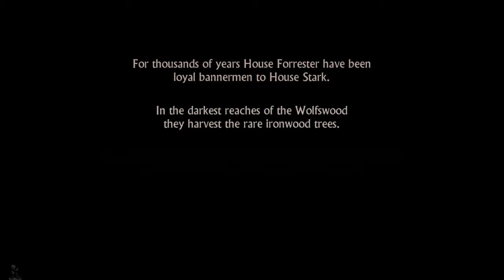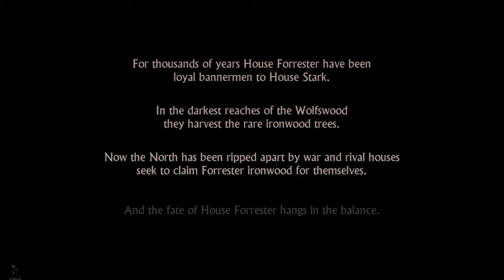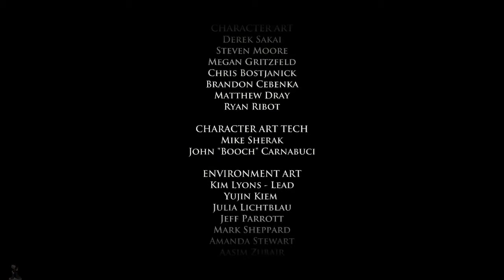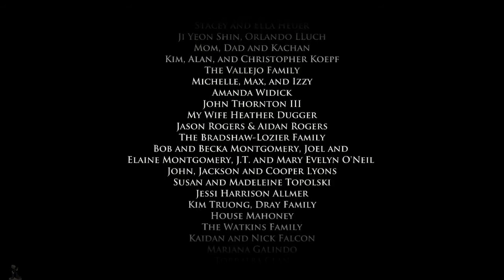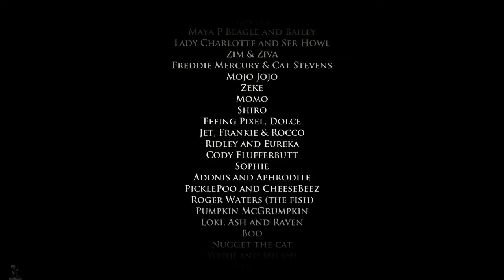[1] Game of Thrones - Episode 1 - No Commentary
Game of Thrones Gameplay Part 1. From the developer Telltale, we have Game of Thrones. This is episode 1 of our Let's Play Game of Thrones! This playthrough of Game of Thrones is on the PC. Game of Thrones was released December 2, 2014.